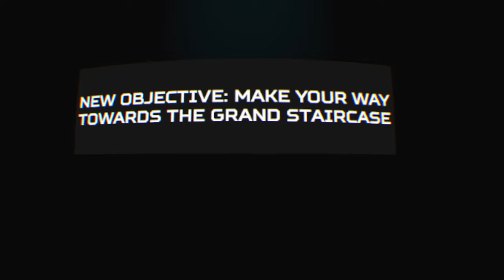Titanic VR connor moses connor clark walks out turned down a contract signed a part time deal